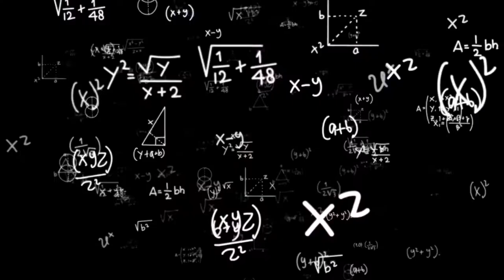How much does Buffalo Bills WR Tavon Austin have left in the tank?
Check out Tom on Twitch:
TheEpic90sKid

ALL THINGS VISUAL ART
My logo was done by Chad Ewanic

Wondering where the old highlight videos went?